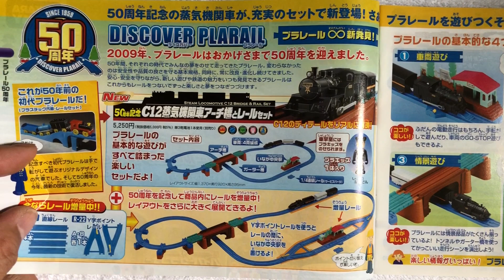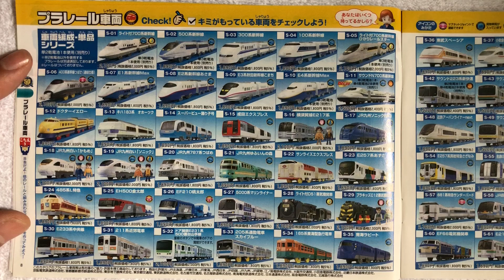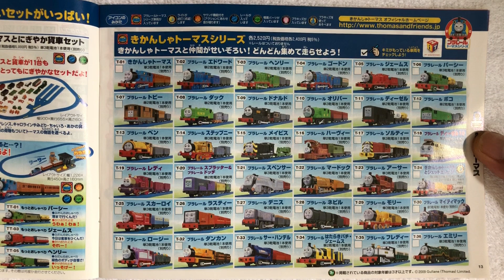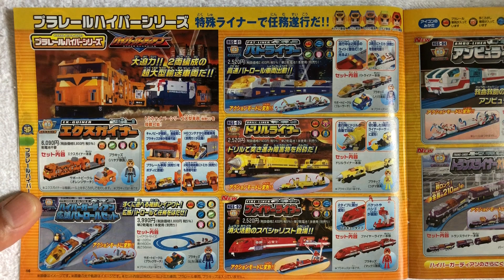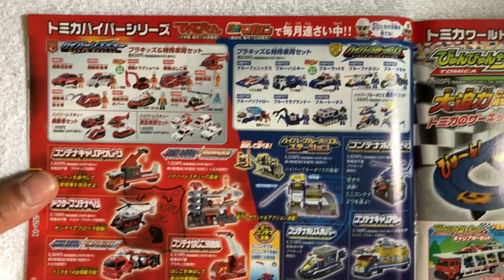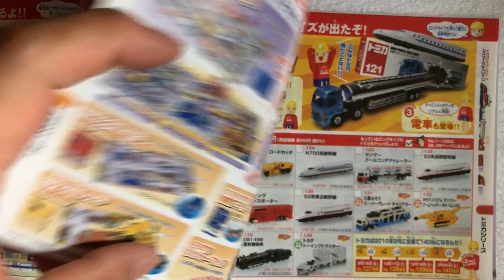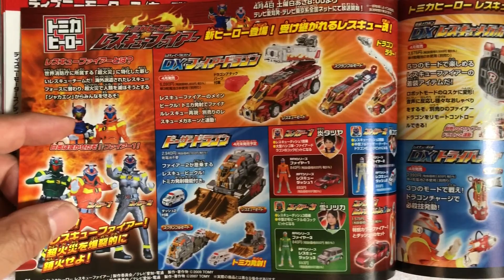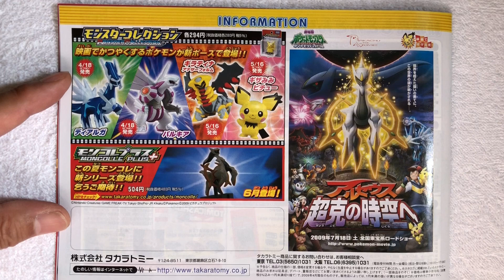356【プラレール冊子】カタログ 2009